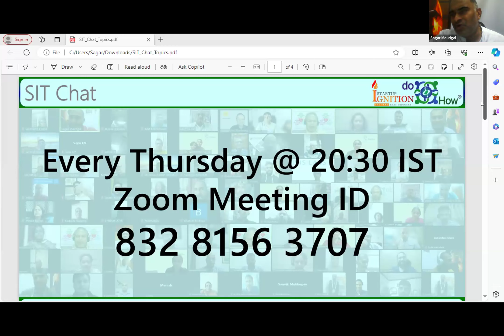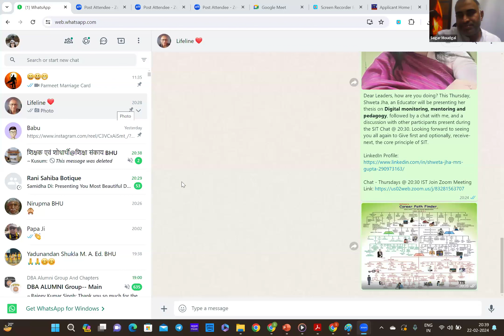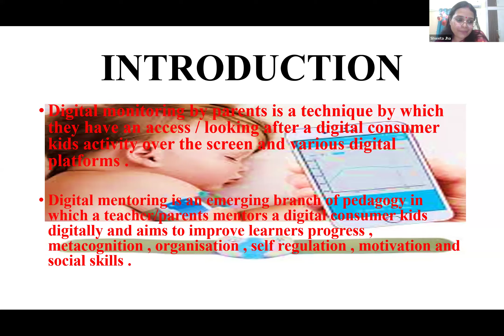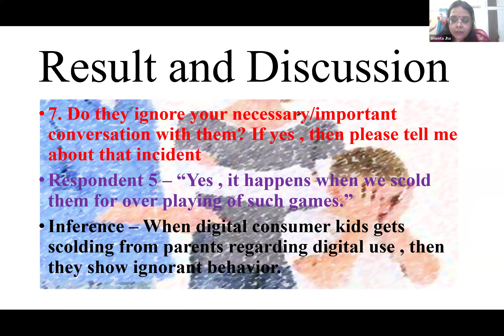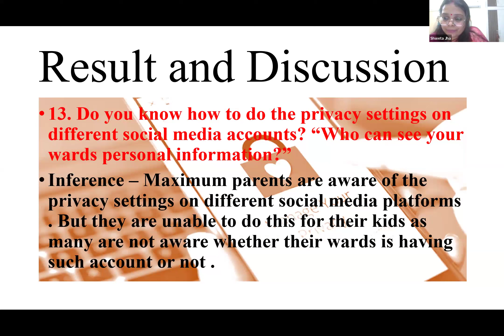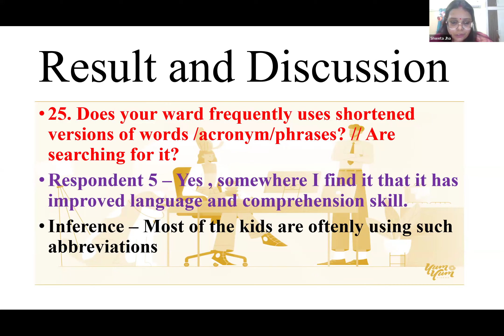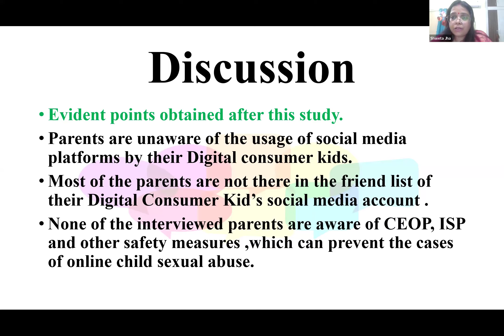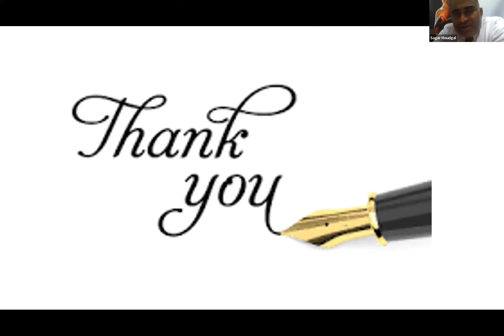doHow®: SIT Chat on Digital monitoring, mentoring and pedagogy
Have you ever wondered why some people have a prosperous career, some startups are prosperous, and some companies prosper over decades? We have been obsessed with this eternal question for more than 10 years in Samuthána Consultancoaching LLP, as we kept getting answers and validating them.
Startup Ignition Team (SIT) is a volunteer-based initiative, facilitated and moderated by a Governing Council with a few, including Dinakar. The overall approach is of a collective service OF the people, BY the people and FOR the people, with the objective of This group is mainly for fostering growth, collaboration in startups and aims at a collective synergy and growth!